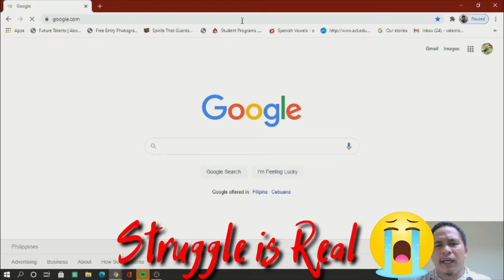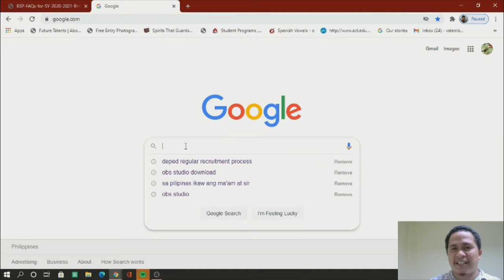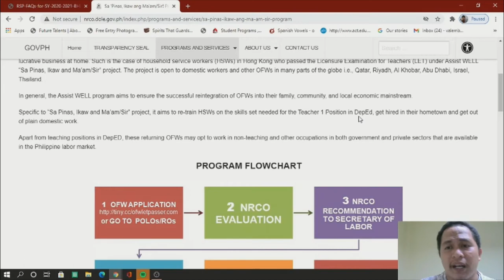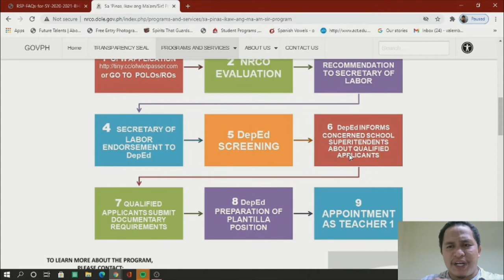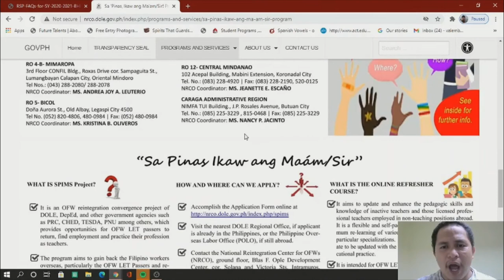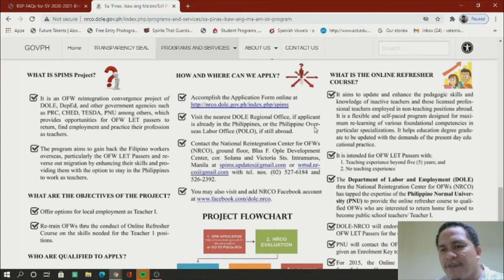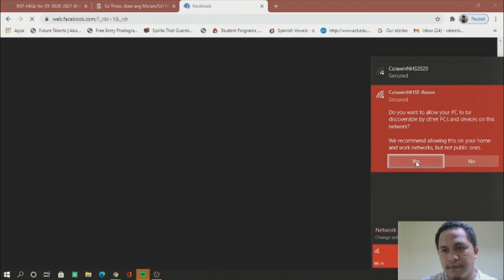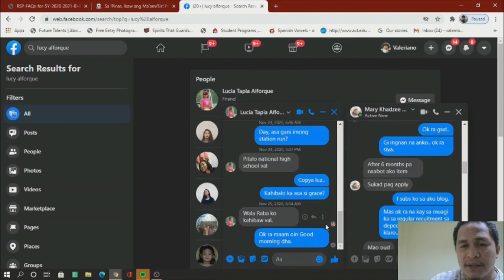For OFW Teachers|Educatiom Grad|Be A DepEd Public Teacher Without Ranking, Demo And Other Skill Test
In this video, I will try my best to deliver my points in English and Tagalog. I am not good in both but I will try. Very sorry to my English Teachers.

This video is all about the alternative way for License Professional Teachers (LET) to join the Department of Education without undergoing hassle of the regular appointment process. No demo teaching, no ranking. no skill test.

So sa mga nahirapan na makapasok sa DepEd dahil walang kakilala na mga Principal at etc. Abroad muna tayo at pagbalik.. Pwede na tayo mag avail nito.